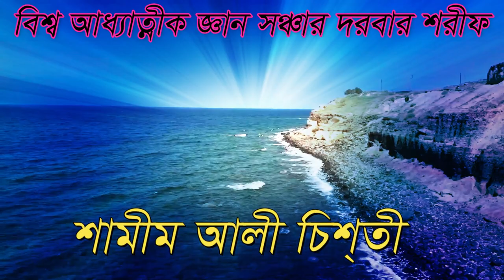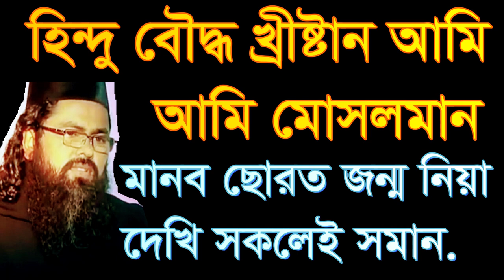এই কথা গুলো কি আপনাদের বলা ঠিন ভালো আল্লাহ খারাপ শয়তান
বিশ্ব আধ্যাত্নীক জআন সঞ্চার ধরবার শরীফ  আত্ন জ্ঞান টি ভি